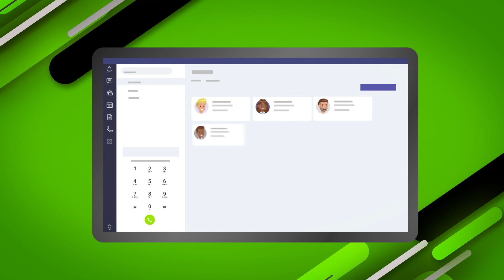TeamsVOICE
TeamsVOICE enables users to make, receive, transfer, forward and put a call on hold from any location on a computer or smart device. We give you the basic functionality of a traditional business phone system (PBX) in Microsoft Teams